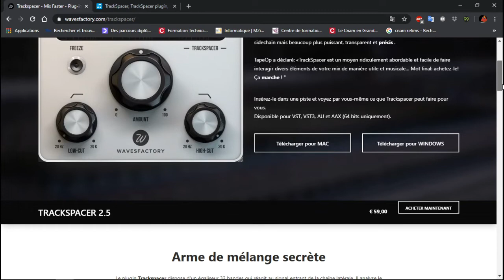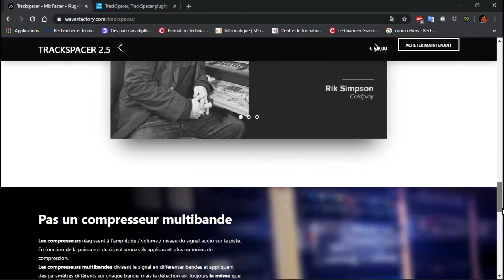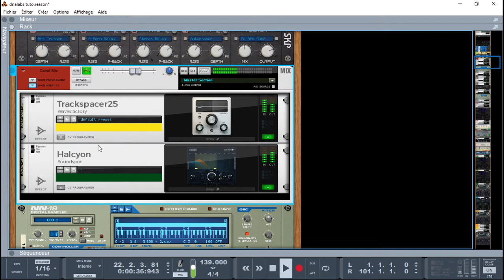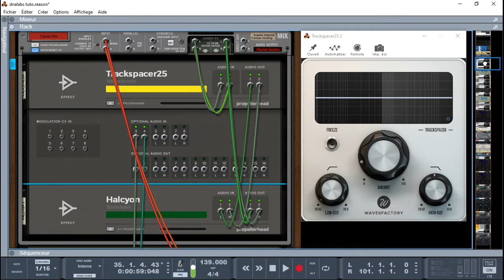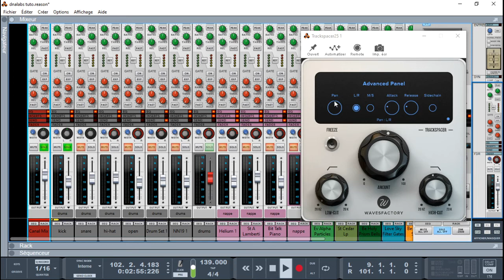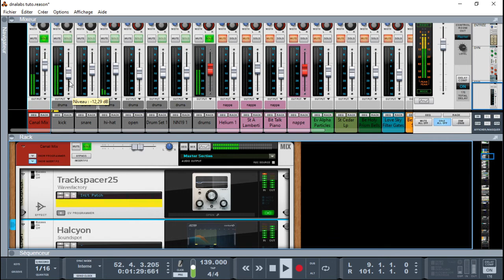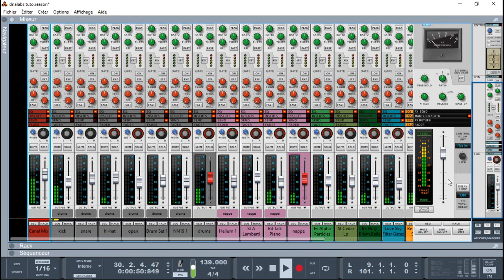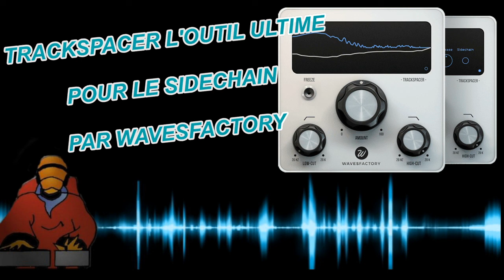TRACKSPACER L'OUTIL ULTIME POUR LE SIDECHAIN PAR WAVESFACTORY